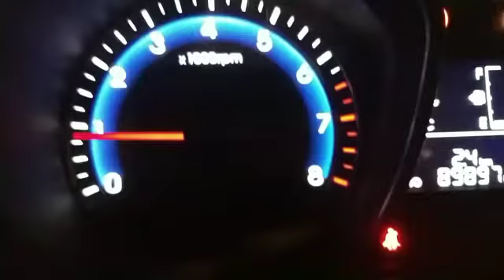HB20 2014 cortando giro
HB20 Comfort ano 2014,cortando giro